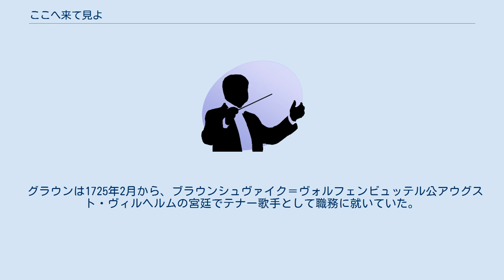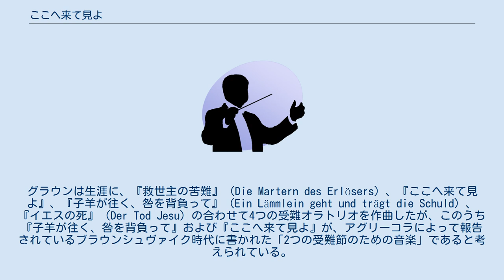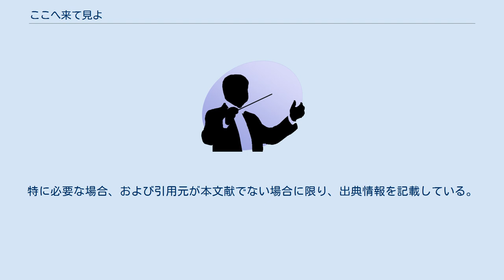ここへ来て見よ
『ここへ来て見よ』（ここへきてみよ、独: Kommt her und Schaut）は、カール・ハインリヒ・グラウンが作曲した1730年頃に作曲した受難オラトリオである。
 グラウンは1725年2月から、ブラウンシュヴァイク＝ヴォルフェンビュッテル公アウグスト・ヴィルヘルムの宮廷でテナー歌手として職務に就いていた。
1735年に当時のプロイセン王太子フリードリヒ（のちのフリードリヒ大王）の宮廷に移るまで、グラウンはブラウンシュヴァイク宮廷で歌手としてのみならず、作曲家としても精力的に活動し、6つのオペラや『クリスマス・オラトリオ』、『復活祭オラトリオ』などを当地の宮廷および教会のために手がけた。
 アグリーコラによって書かれたとされている伝記（1773年）によると、グラウンは1733年までに「多くのドイツ語による誕生祝賀カンタータ、教会音楽、イタリア語によるカンタータ、2つの受難節のための音楽」を完成させていた。
グラウンは生涯に、『救世主の苦難』（Die Martern des Erlösers）、『ここへ来て見よ』、『子羊が往く、咎を背負って』（Ein Lämmlein geht und trägt die Schuld）、『イエスの死』（Der Tod Jesu）の合わせて4つの受難オラトリオを作曲したが、このうち『子羊が往く、咎を背負って』および『ここへ来て見よ』が、アグリーコラによって報告されているブラウンシュヴァイク時代に書かれた「2つの受難節のための音楽」であると考えられている。
 『ここへ来て見よ』は、『イエスの死』ほど広範に受容されることはなかったものの、多くの筆写譜を通して北ドイツ地域に広く伝承された。
全体を通じた楽曲の番号数は66に及び、編成面でもフルート、オーボエ、ファゴットがそれぞれ3本ずつ、ホルンが2本、さらにはヴィオリーノ・ピッコロまで用いられるなど、規模の大きさが特徴的であり、本作を「大受難曲」（Große Passion）のタイトルで伝承している手稿譜もある。
以前に作曲した『復活祭オラトリオ』、『クリスマス・オラトリオ』で用いた音楽語法をさらに洗練させて、この作品はグラウンの作曲活動中期における一つの集大成のような様相を呈している。
 上記の記述において出典情報なく記されている情報は全て、Bernhard Scharmmek (Hrsg.),Carl Heinrich Graun: Kommt her und Schaut (GraunWV B:VII:5), Beeskow 2007, S.V-XXV.を根拠としている。
特に必要な場合、および引用元が本文献でない場合に限り、出典情報を記載している。